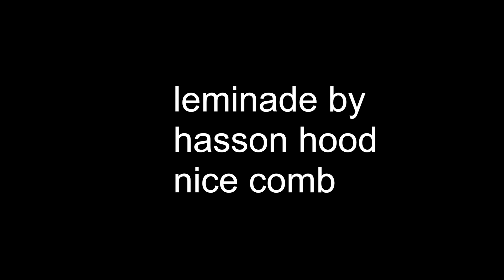leminade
When you make a promise to your friend after going to get leminade...

by Harrison Houde
ft. Nicholas Coombe